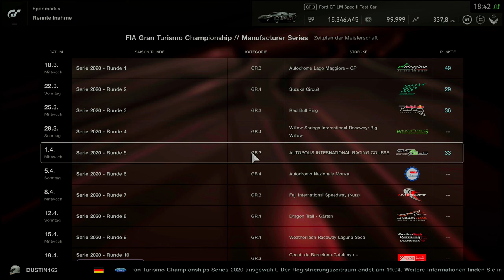GT Sport -2020 - MSS1R05 - Autopolis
Mit Vollgas nach vorne geht es in Autopolis von P10 an den Start im Ford GT...